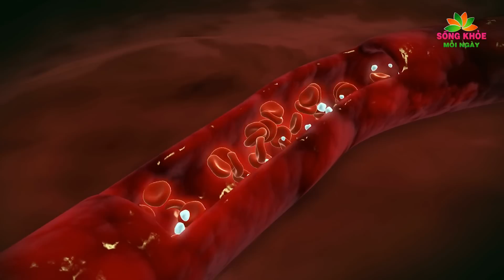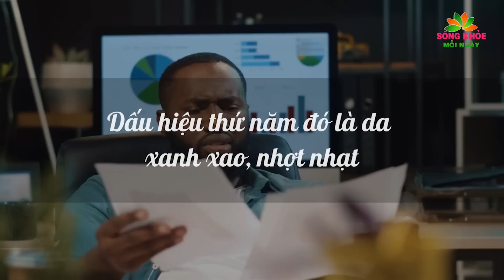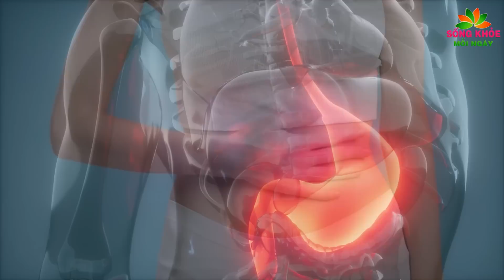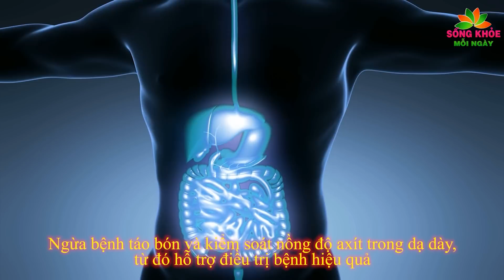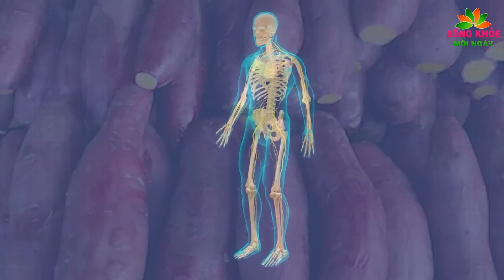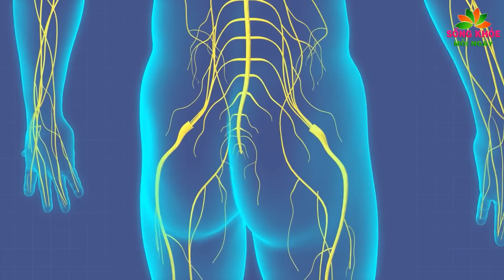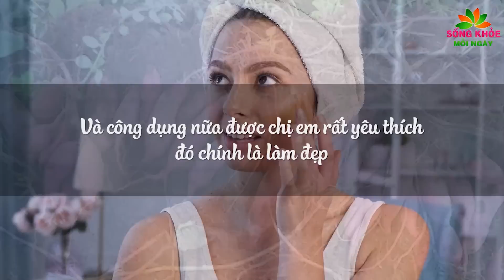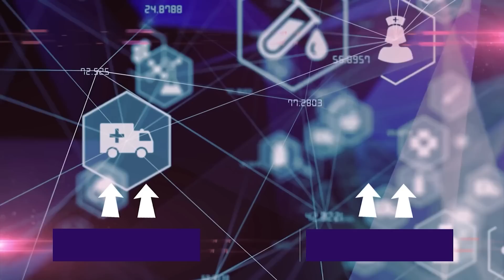Bác sĩ tiết lộ: 8 MÓN là cao thủ BƠM MÁU giàu sắt hơn cả THỊT BÒ ăn vào SỐNG THỌ 120 TUỔI | SKMN